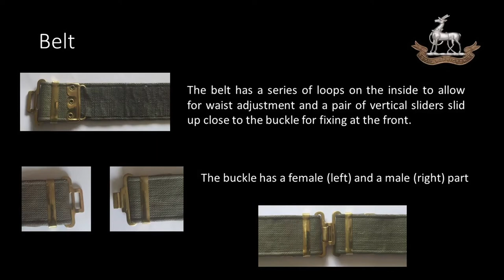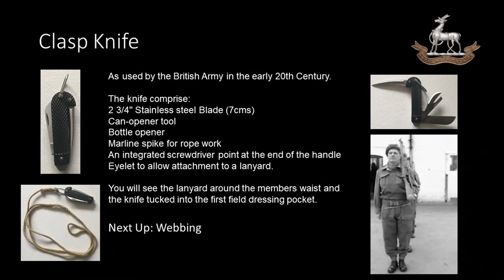WW2 British infantry belts, I/D disks and clasp knife Normandy’44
Brief video describing typical belt ID disk and clasps knife issue to WW2 British infantryman Normandy’44